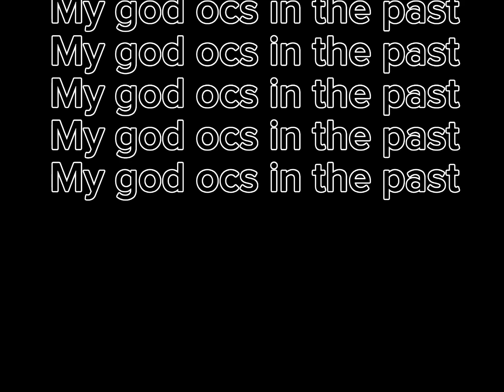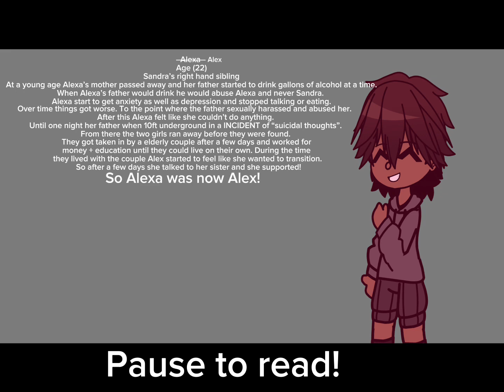Oc head cannons (pt.1/2) My ocs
Does my discord work btw?
Also have a good night or good day or afternoon!